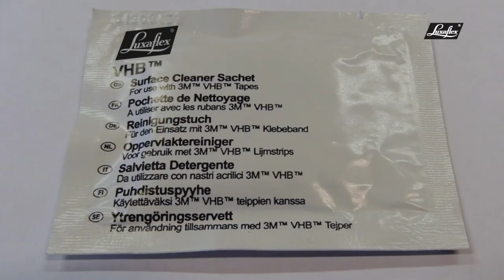Duette® Shades with TruFit® Operation from Luxaflex®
Designed for the 25 mm Duette® Shades collection, TruFit® is a sophisticated way to install Duette® Shades directly onto the glass without drilling.

It’s a simple handle operated lifting system, ideal for Tilt & Turn windows, doors but also standard windows.

- Intuitive, child friendly operation.
- The patented Top Down / Bottom Up operation enables you to position your Duette® Shades exactly where you want it for privacy and a view to the outside.
- Also available in a Day & Night version that combines a room darkening fabric and a transparent fabric.

Designed with safety in mind.

At Luxaflex® our window treatments start with great design. Light control, energy efficiency, and the convenience of motorisation are just some of the innovations that enhance the beauty of every room, every day – made to measure with a five-year guarantee.

The Art of Window Styling